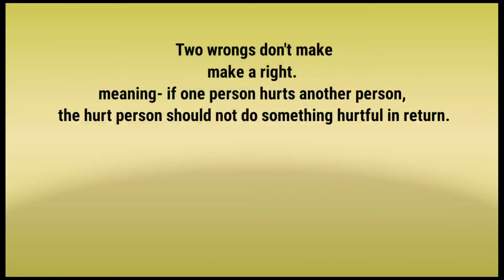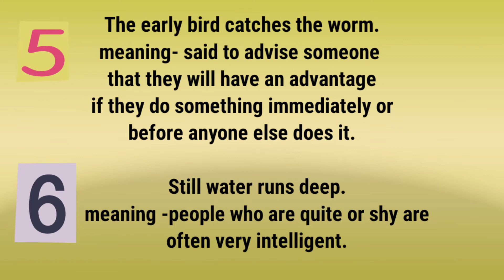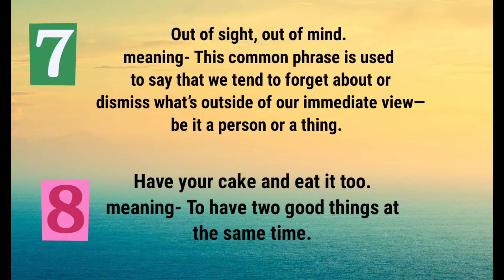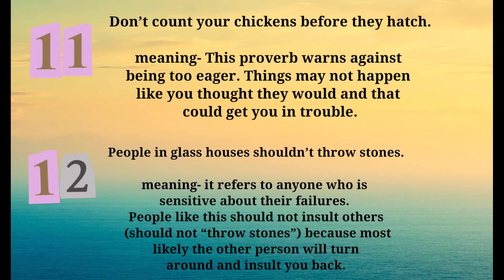पांच minute mein famous proverbs सीखे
proverbs are an essential part of any culture and hence they become an integral part of the language as well.
learn 12 famous proverbs in 5 mins.